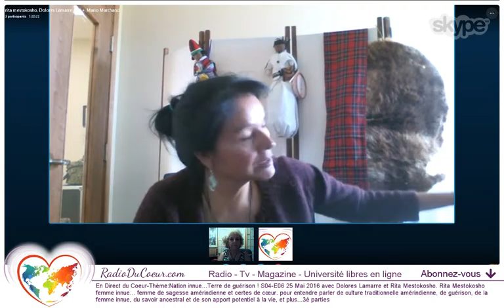Nation Innue - Terre de Guérison - partie 2 - Avec Dolores Lamarre et Rita Metokosho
En Direct du Cœur S04 E06 25 mai 2016 Partie 2
Nation Innue - Terre de Guérison
Avec Dolores Lamarre et Rita Metokosho.
Rita Metokosho, femme Innue... Femme de sagesse Amérindienne pour entendre parler de la culture traditionnelle Amérindienne, de guérison, de la femme Innue, du savoir ancestral et de son apport potentiel à la vie.

WebRadio, WebTV, WebMagazine et Université.